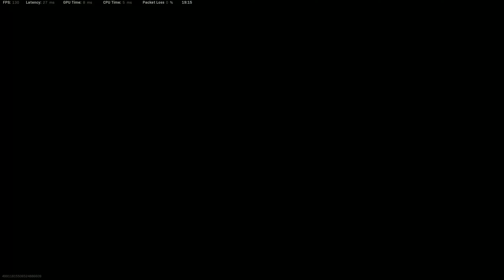Call of Duty® Airstrikes And A Little Shooting For The Dub With Gators!!